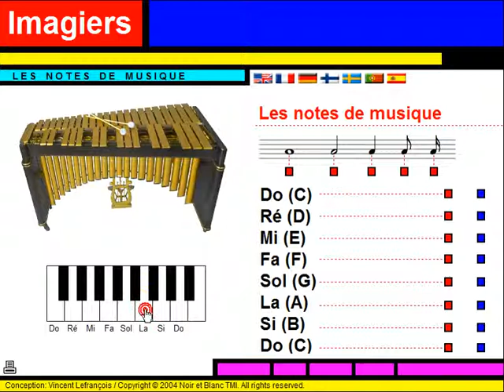OPI RANSKAA HELPOSTI = Vocabulaire = Les notes de musique